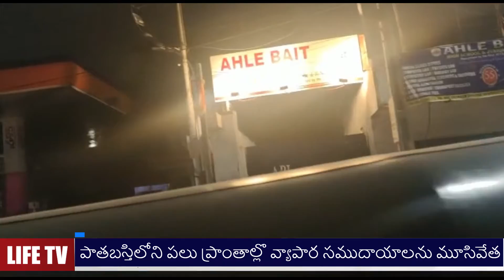Closure of business complexes in many parts of the old city...hyderabad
Life TV Telugu for more such interesting updates